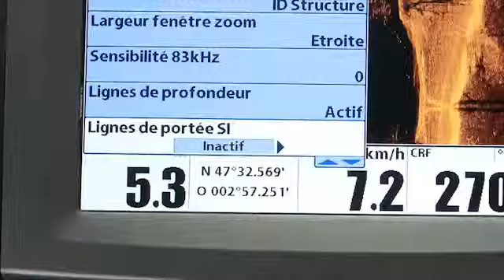Humminbird - Réglages Side-Imaging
Dans ce cinquième tutoriel, vous retrouverez le réglage des combinés Humminbird en mode Side-Imaging.

Accastillage Diffusion : 100 points de vente dans toutes les mers du monde, 400 marques et 10 000 produits. Tout l'équipement du bateau voile et moteur.